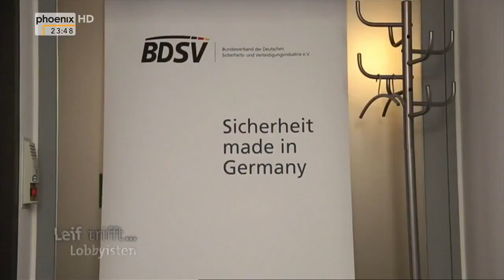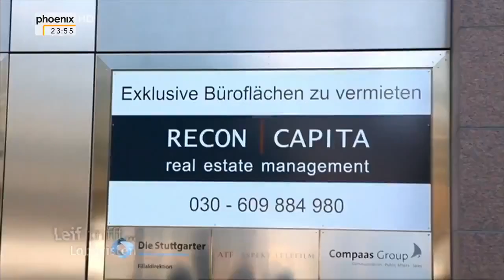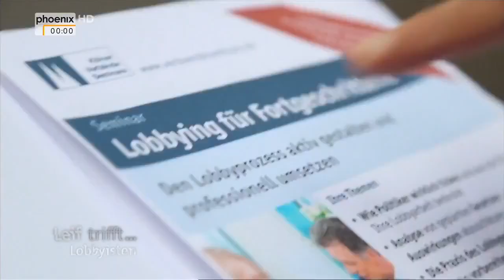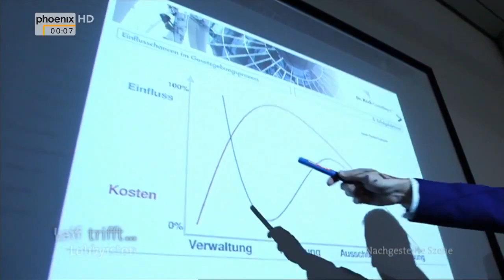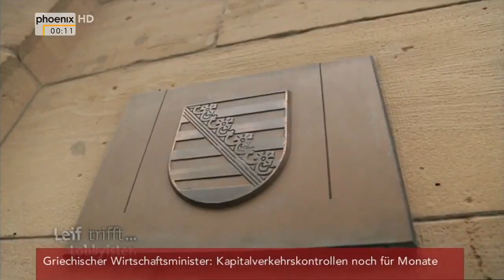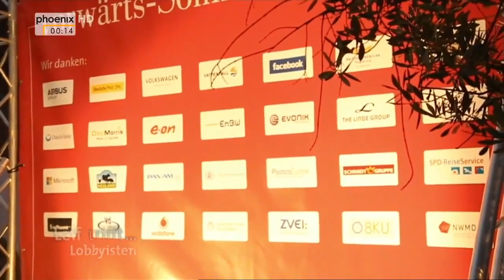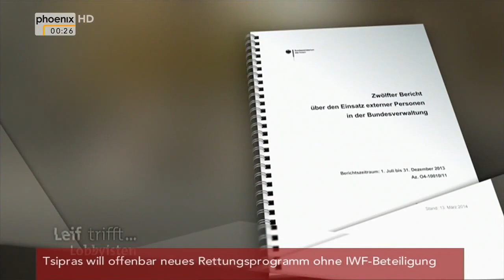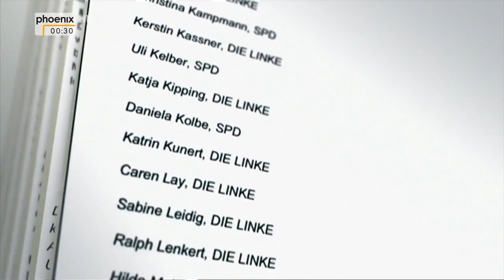Deutschlands Lobbyisten Die geheimen Fädenzieher der Politik Phönix Doku